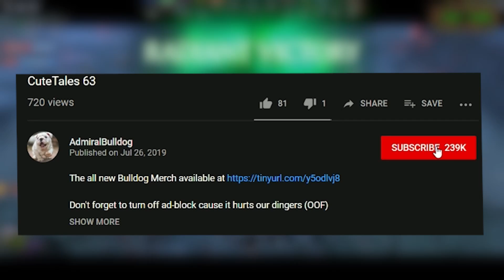Never Let Your Guard Down When There's An AM In The Game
AdmiralBulldog Venomancer carry plays with Lacari mid Ember

ADMIRALBULLDOG VENOMANCER CARRY BUILD VENOMANCER SPELL BUILD LACARI EMBER SPIRIT MID DOTA 2 FUNNY MOMENTS